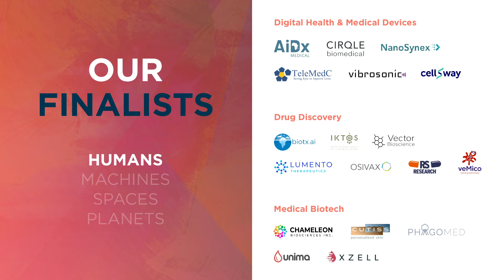Meet the HTChallenge Finalists | Improving the quality of human life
Day 1: Humans. Meet the startups pitching to win our Global Challenge with cutting-edge technology and solutions in Digital Health & Medical Devices, Drug Discovery and Medical Biotech, set to propel humanity to a better future HTSummit.